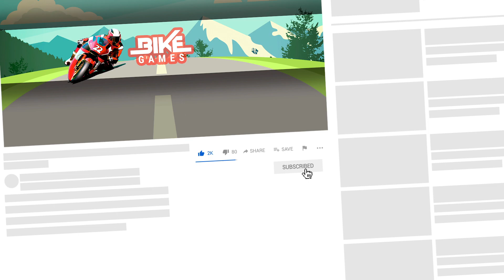Superhero Bike Stunt GT Racing Mega Ramp‏ - Android Gameplay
This Superhero Bike Stunt GT Racing Mega Ramp game is unique to other impossible track games. In this video i show you Android Gameplay.

Superhero Scooter GT Stunt Game: Impossible Tracks
by Games Astra